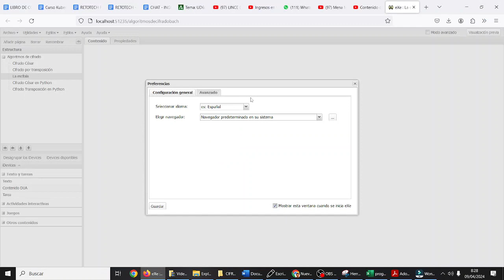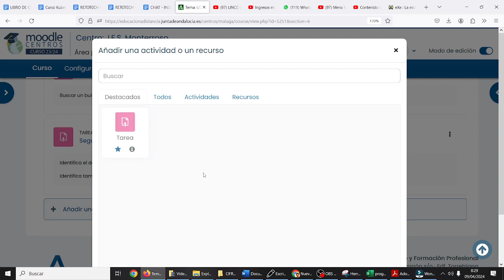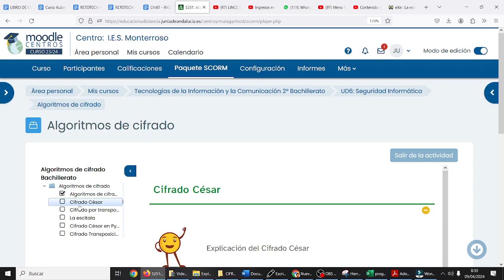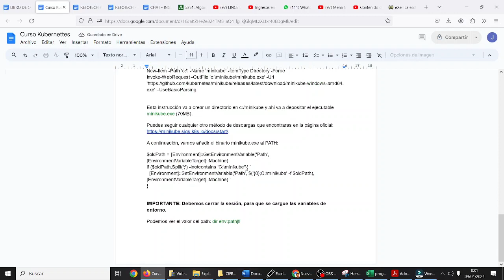eXeLearning y algoritmos de cifrado TIC ESO Bachillerato IES Monterroso